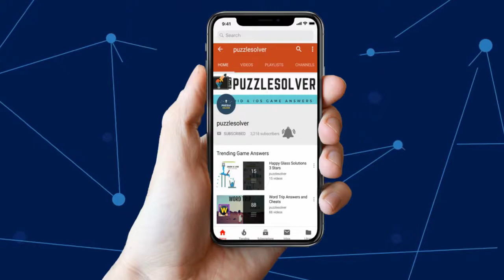Daily Celebrity Crossword Puzzle Answers August 28 2018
Here are the answers to all the Daily Celebrity Crossword Puzzle Monday August 28, 2018